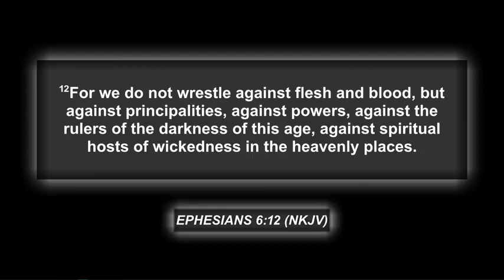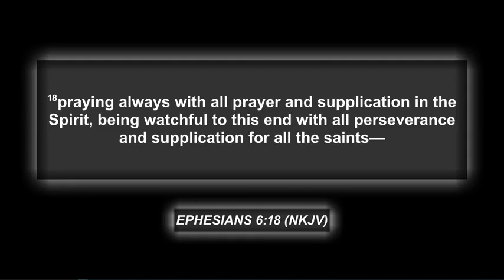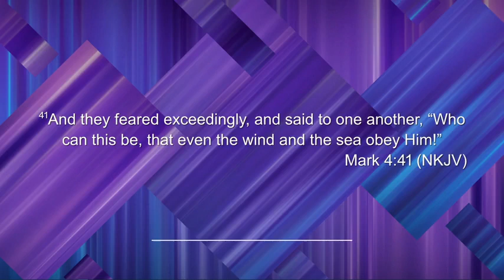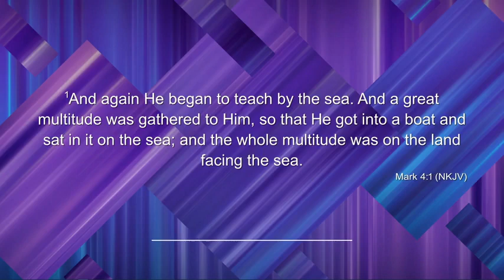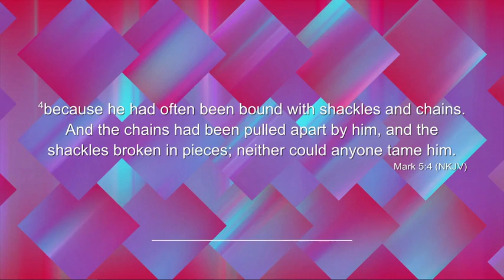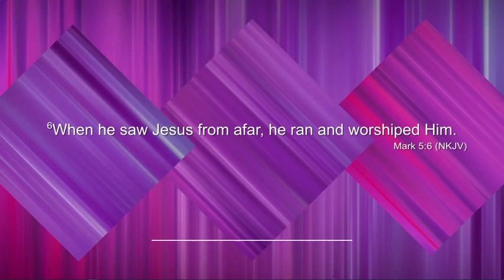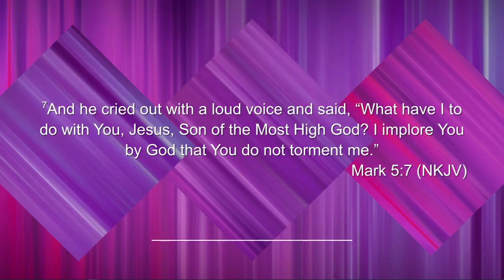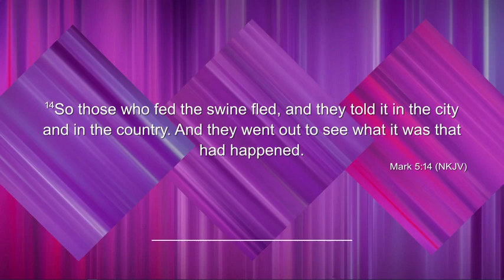MINISTER ANDY CORTINA || THE WAR BETWEEN TWO KINGDOM || WEDNESDAY SERVICE || 05-17-2023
Welcome to a live broadcast with Generation Rise up.